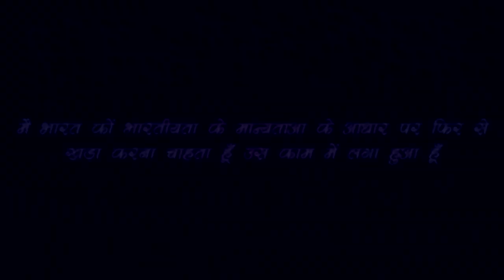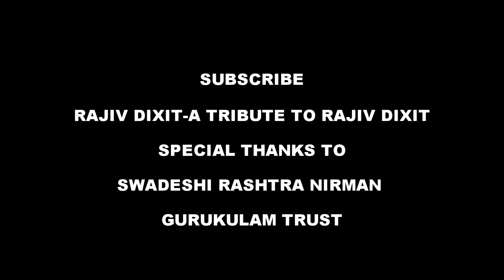निरोगी रहने के लिए अपनाएं ये छोटी- छोटी बाते...- Rajiv Dixit